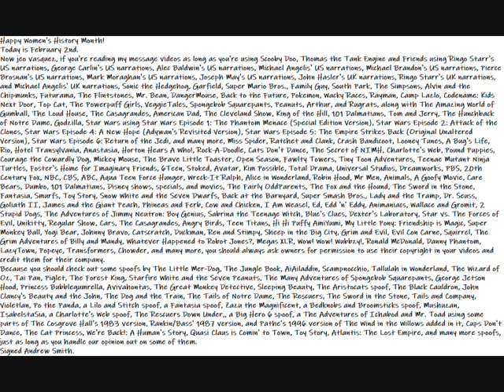My Happy Women's History Month Message Video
Here is my Happy Women's History Month Message Video to Everyone.
Happy Women's History Month!
Today is February 2nd.
Because you should check out some spoofs by The Little Mer-Dog, The Jungle Book, AiAiladdin, Scampnocchio, Tallulah in Wonderland, The Wizard of Oz, Tai Pan, Piglet, The Forest King, Starfire White and the Seven Peanuts, The Many Adventures of Spongebob Squarepants, George Jetson Hood, Princess Bubblegumrella, Avivahontas, The Great Monkey Detective, Sleeping Beauty, The Aristocats spoof, The Black Cauldron, John Clancy's Beauty and the John, The Dog and the Train, The Tails of Notre Dame, The Rescuers, The Sword in the Stone, Tails and Company, Violetlan, Po the Panda, a Lilo and Stitch spoof, a Fantasia spoof, Zazu the Magnificent, a Bedknobs and Broomsticks spoof, Mushuzan, IsabelstaSia, a Charlotte's Web spoof, The Rescuers Down Under,, a Big Hero 6 spoof, a The Adventures of Ichabod and Mr. Toad using some parts of The Cosgrove Hall's 1983 version, Rankin/Bass' 1987 version, and Pathe's 1996 version of The Wind in the Willows added in it, Cups Don't Dance, The Cat Princess, We're Back!: A Human's Story, Quasi Claus is Comin' to Town, Toy Story, Atlantis: The Lost Empire, and many more spoofs, just as long as you handle our opinion out on some of them.